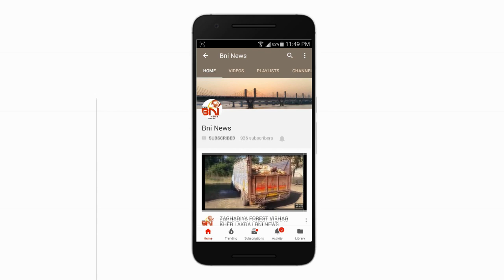ભરૂચની SVMIT કોલેજ ખાતે ફી વસુલાત મુદ્દે NSUI દ્વારા રામધૂન બોલાવી અનોખો વિરોધ કર્યો.